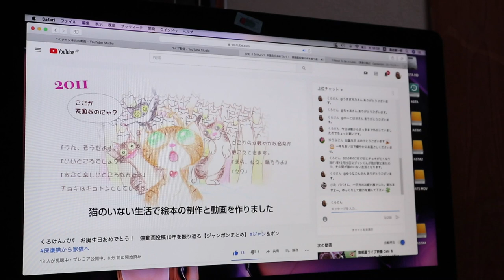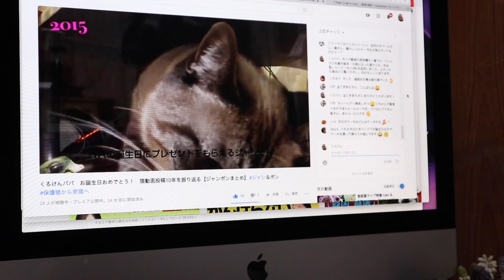ジャンポンとママの留守番で仕事をしてパパの誕生日【Jean & Pont 2197】2020/7/30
朝８時に家を出て２時間の移動で仕事をして帰ったのは１６時をまわっていたくろけんパパは、１８時からのyoutubeプレミア動画に間に合って自分の誕生日を祝ってもらいました。
ケーキも食べておしゃれサンダルもママからもらっていい誕生日でした。
プレミア公開動画はここまでの１０年の７月３０日を動画で集めて見ると言う趣向で猫生活の移り変わりがよくわかりました。

2020年ジャン＆ポンカレンダー
2020年キトンシッティングカレンダー（ラブ、シオン、アンズ、チャコ、カオリン）